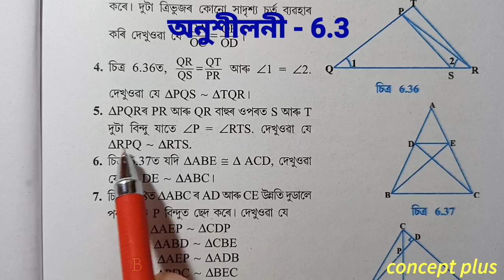Class 10 Maths Exercise 6.3 Q 5 Q 6 Chapter 6 in Assamese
Class 10 Maths Chapter 6 Triangle Exercise 6.3  NCERT CBSE SEBA  Assamese medium.   Q5 Q6 are fully solved in this video with explanation in assamese. The chapter is taken from Class 10 Mathematics new book ncert cbse scert state board examination || concept plus . . . . . . . . . . .